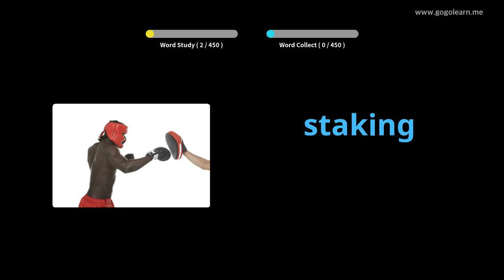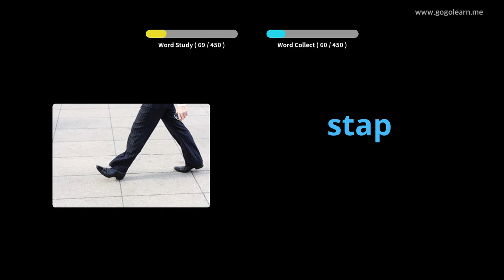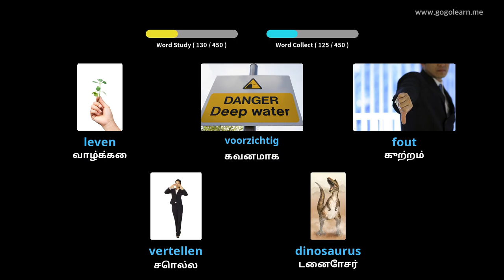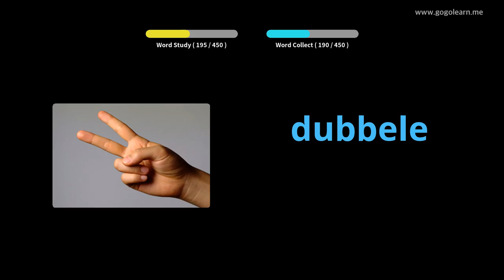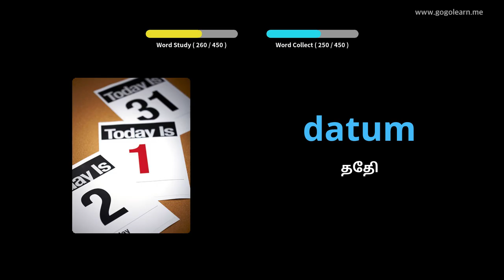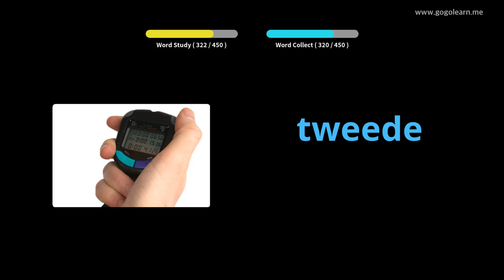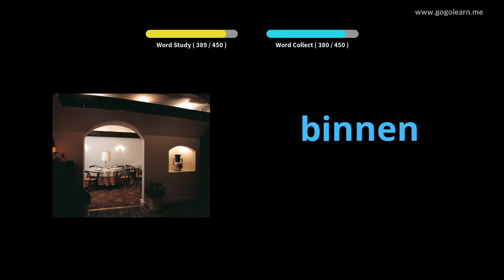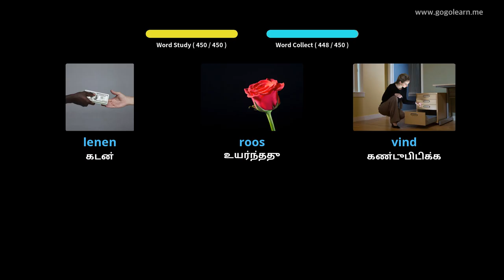டச்சு சொல்லகராதி தொடக்கப்பள்ளி | Golearn